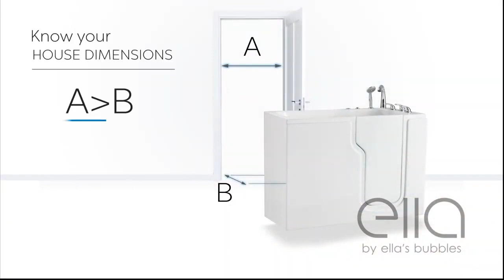TubToday Loaded Deluxe Inward Swing Walk in Tub | TubToday's Ultimate Guide for Seniors & Mobility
The TubToday Ella Deluxe walk-in tub is a luxurious option designed for taller individuals who desire extra legroom. It features an easy entry low threshold, slip-resistant floor, sturdy grab bars, and a leak-proof brushed stainless steel door. The tub offers generous interior length, a wide seat, and various strategically placed air and hydro jets for an invigorating bathing experience.

Additional features include an in-line water heater, auto purge, eco-friendly ozone sterilization, dual drain technology, a multi-function faucet, and a 360-degree swivel tray. Overall, the Ella Deluxe provides a spacious and comfortable bathing experience for taller individuals.

The Ella Deluxe walk-in tub is a luxurious walk-in tub designed for taller individuals who desire extra legroom. The tub features an easy entry low threshold and a slip-resistant floor for added safety. Sturdy grab bars provide extra stability, while a chrome locking handle secures the leak-proof brushed stainless steel door. With a generous interior length of 46.5 inches, a seat width of 22 inches, and a seat length of 16 inches, the Ella Deluxe offers a spacious bathing experience.

The tub is equipped with strategically placed air and hydro jets, including side hip jets and bidet jets, for an invigorating bathing experience. It also includes features such as an in-line water heater, auto purge to prevent mildew, and eco-friendly ozone sterilization. The dual drain technology ensures efficient water drainage, and the tub comes with a multi-function fast-fill faucet and a 360-degree swivel tray for added convenience.

Overall, the Ella Deluxe walk-in tub provides a luxurious and comfortable bathing experience for taller individuals.